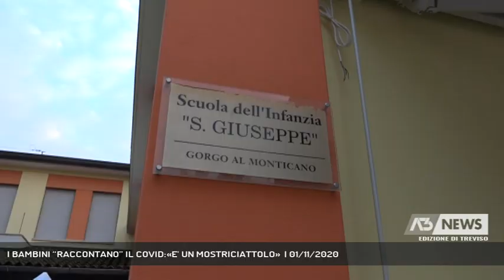I BAMBINI “RACCONTANO” IL COVID:«E’ UN MOSTRICIATTOLO» | 01/11/2020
A3 NEWS Treviso 01/11/2020 - GORGO AL MONTICANO - Come stanno vivendo i più piccoli questa seconda ondata del coronavirus? Lo abbiamo chiesto a genitori e bimbi dell'asilo di Gorgo al Monticano || Il coronavirus ha stravolto davvero tutti anche i bambini che vanno all’asilo. Niente piu’ arrivi in massa e tutti assieme nell’unica entrata; ora tutto e’ scandito da lista oraria, termometro e igenizzanti. Gli psicologi hanno gia’ avvertito; i bambini risentiranno di questo tempo di mascherine e restrizioni ma soprattutto della tensione costante che percepiscono dagli adulti. Genitori e nonni che stanno cercando a modo loro di raccontare cos’e’ il coronavirus, come all'asilo di Gorgo al Monticano dove tutto viene raddolcito dalla leggerezza delle favole. Cosi' i bambini non si spaventano e, anzi, a modo loro combattono questo mostriciattolo che, raccontato cosi' non fa paura. Beati loro, che il tempo da adulti non e' ancora arrivato. - Intervistati LISA BUOSI (Maestra Scuola materna S.Giuseppe Gorgo al Monticano) (Servizio di Lucio Zanato) - Segui Antenna Tre anche sul digitale terrestre! Visita il sito